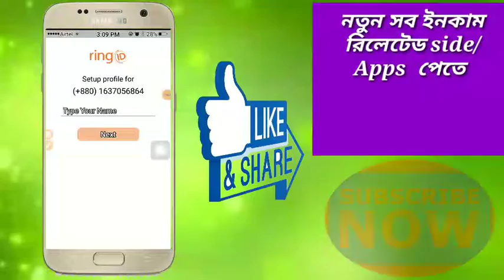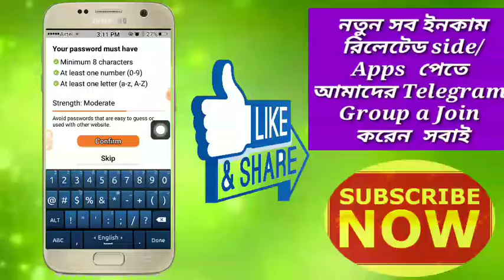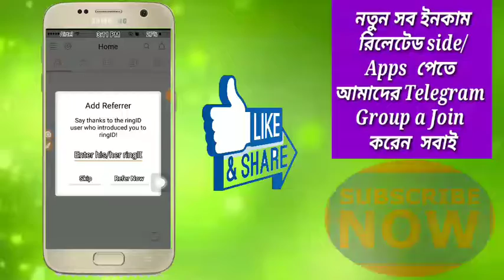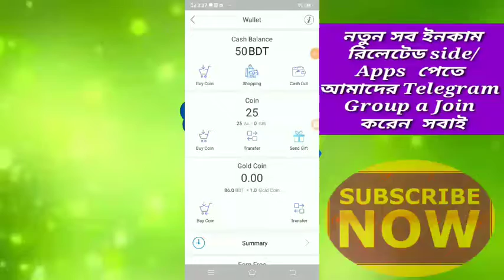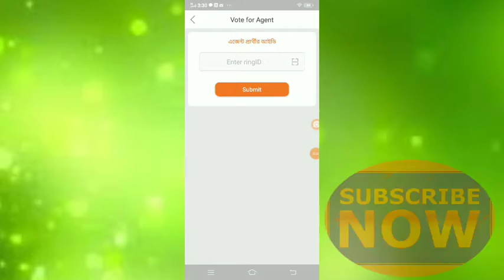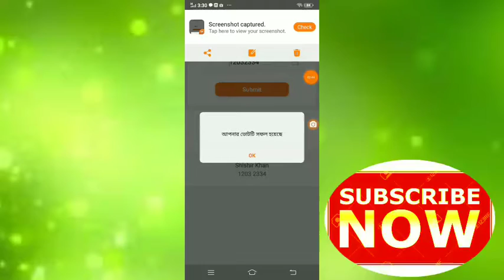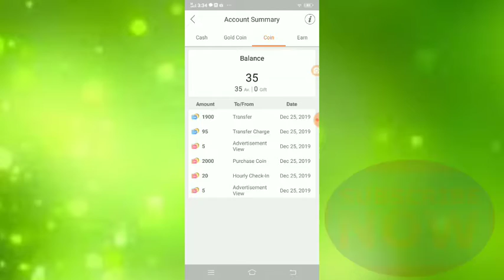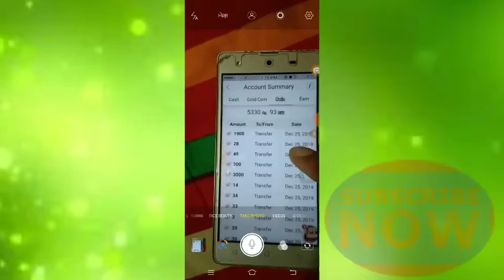Ringid Account খুললেই পাচ্ছেন ৫০ টাকা, এবং ১০ টাকা মোবাইল রিচার্জ নিন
50 Tk Bonus!! 50 Tk Bonus

Ring Id  ধামাকা অফার new update 12 December,  account খোলার সাথে সাথে ৫০ টাকা বোনাস, বিকাসে/ রকেটে নিতে পারবেন সবাই

50 টাকা নেওয়া জন্য
১/ প্রথমে Play Store থেকে  অথবা

এই link থেকে RingID app download  করতে হবে

২/ তারপরে আপনার মোবাইল নাম্বার দিন,আপনার সিমে একটা পিন কোড যাবে,কোড ওটা বসিয়ে দিন

৩/ তারপরে আপনার নাম দিন
৮ সংখার  Passward  দিন, তারপরে Same  Passward দিয়ে confrom করুন,

৪/ তারপরে  যখন add Reffer Now লেখা আসবে, তখন   add Reffer now তে click  করে 12032334 এই  কোড দিয়ে Reffer now click করবেন, সাথে সাথে ৫০ টাকা বোনাস পাবেন,  12032334 এই কোড না দিলে ৫০ টাকা পাবেন না

Account  করে Reffer করলেই ৫০ টাকা পাবেন

এবং কিছু দিনের ভিতরে ১০০০- ২০০০ টাকা সহজেই ইনকাম করতে পারবেন